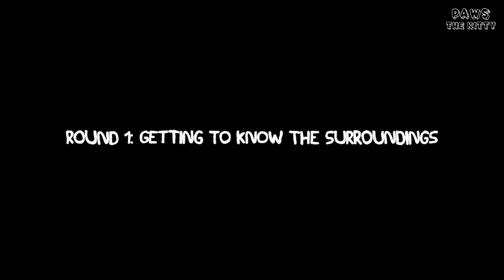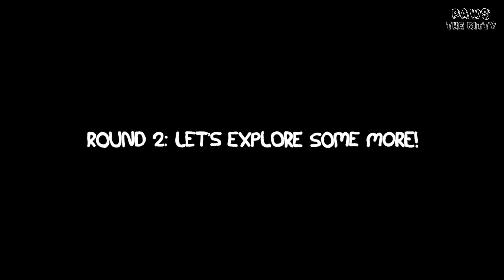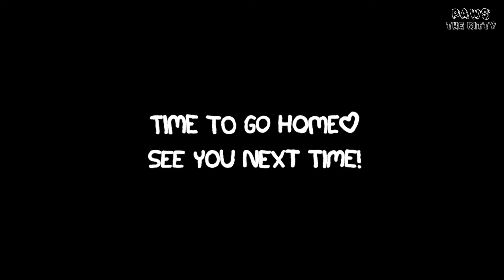Kitten's first time outside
Paws learns to get used to the harness before he goes outside. Being outside was very exciting for the small kitten, but he loved exploring his surroundings!

INFO
Name: Paws
Birthday: 22nd of April, 2019
Gender: Male
Adopted June 2019
Scheduled uploads: Every Monday & Friday (between 12-3PM)